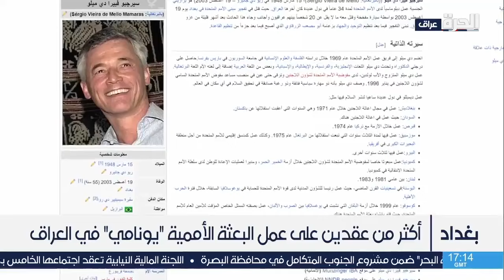انتهاء مهام عمل رئيسة البعثة الأممية جنين بلاسخارت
عبرت الممثلة الخاصة للأمين العام للأمم المتحدة في العراق جينين بلاسخارت، عن شكرها العميق للعراقيين وحفاوتهم وكرمهم.
بلاسخارت في رسالة وداع لها ، تطرقت إلى التحديات التي واجهها العراقيون، وأشادت بروح التفاؤل التي لمستها من  النساء والرجال في مختلف أنحاء البلاد ، مؤكدة أهمية الاجتماعات المهنية التي عقدتها مع مختلف القيادات الدينية والسياسية والعشائرية والمدنية

حمل تطبيق "الحرة كونيكت" للتلفزيونات والهواتف الذكية:

أمازون فاير